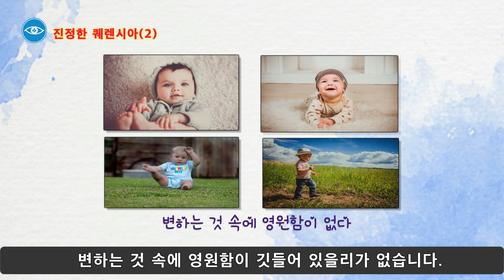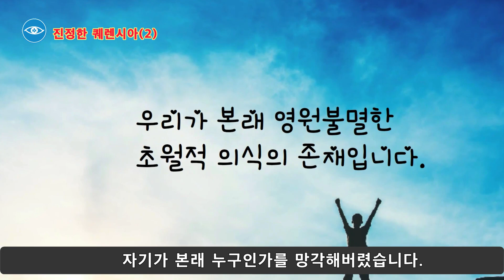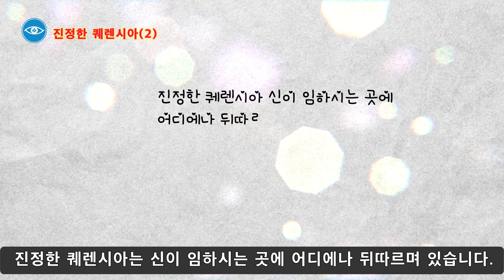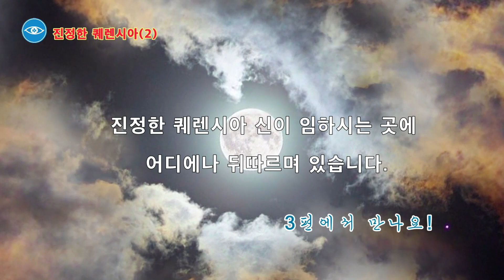진정한 퀘렌시아(2) #19 나는 누구인가?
진정한 퀘렌시아(케렌시아)(2)  #19 나는 누구인가?
우리의 몸은 한시도 쉬지 않고 변화하며 성장하고 늙어갑니다.
변하는 것 속에 영원함이 깃들어 있을리가 없습니다.
그러므로 천국은 몸으로 가는 곳이 아닙니다.

몸을 나라고 여기면서 우리는 그 대신 천국을 잃었습니다.
왜냐면 몸은 끝없이 먹고 입어야하는 걱정거리기 때문입니다.
그 결과 우리는 몸을 뒤치닥거리하는 시종이 되어버렸습니다.

우리는 젊은 몸을 탐내지만 그것은 꿈 속의 꽃처럼 피고 지나갑니다.
우리는 계속해서 흐르고 변화하는 그 어떤 에너지장 속에 있습니다.
그렇다면 이렇게 알 듯 모를 듯한 우리는 과연 무엇이며 누구일까요?
BGM, 공유마당, 채선중 Lounge 02
본영상에서 사용되는 벡터 이미지 자료

   각본/영상/녹음 : 알라야팀